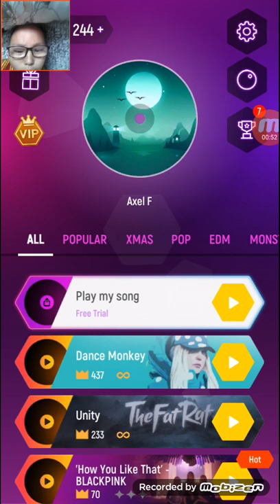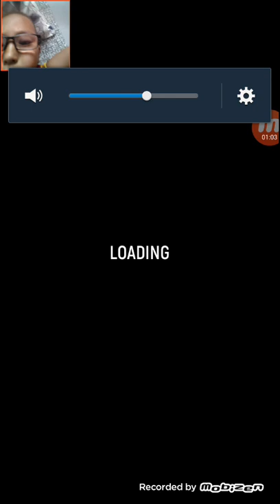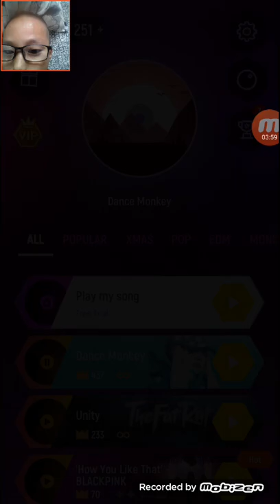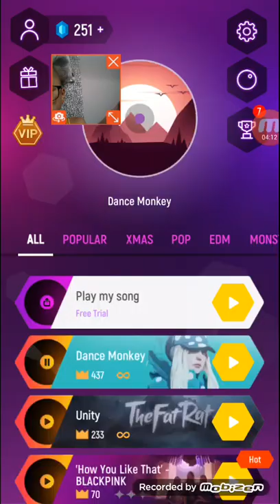14 July 2021